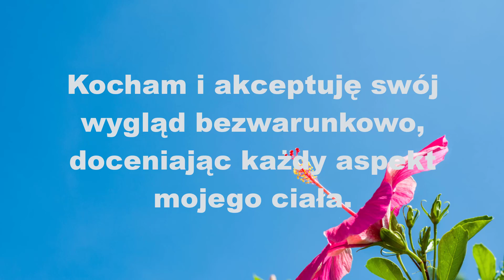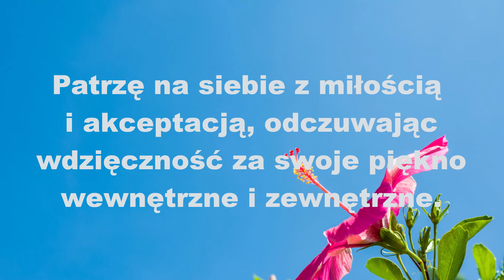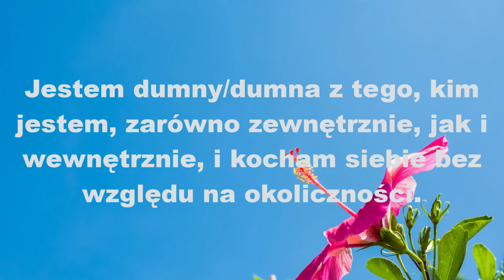Złote Myśli. Akceptacja swojego wyglądu - Afirmacje. Kocham i akceptuję swój wygląd bezwarunkowo...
Akceptacja swojego wyglądu - Afirmacje

Kocham i akceptuję swój wygląd bezwarunkowo, doceniając każdy aspekt mojego ciała.

Moje ciało jest piękne i unikalne, i jestem dumny/dumna z tego, kim jestem.

Wyrażam wdzięczność za zdrowe ciało, które mi służy, i dbam o nie z miłością i szacunkiem.

Każdy szczegół mojego wyglądu przypomina mi o mojej wyjątkowości i wartości jako osoby.

Patrzę na siebie z miłością i akceptacją, odczuwając wdzięczność za swoje piękno wewnętrzne i zewnętrzne.

Nie pozwolę, aby negatywne myśli o moim wyglądzie wpływały na moje poczucie własnej wartości - jestem wystarczający/wystarczająca, takim  jakim/jaką jestem.

Akceptuję każdą zmianę w moim wyglądzie jako naturalną część życia i wyciągam z tego naukę i doświadczenie.

Patrzę na siebie z empatią i delikatnością, rozumiejąc, że wszyscy jesteśmy piękni i niepowtarzalni na swój sposób.

Jestem dumny/dumna z tego, kim jestem, zarówno zewnętrznie, jak i wewnętrznie, i kocham siebie bez względu na okoliczności.